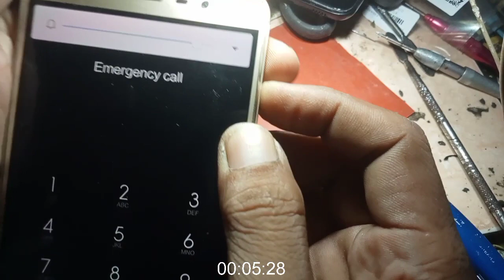Redmi note 3 tombol On Off tidak berfungsi || Solusi switch on off redmi note 3 tidak berfungsi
Bertemu kembali sahabat dan Mbah Mbah'e  semua, Alhamdulillah saya masih diberi umur panjang dan bisa  berbagi tips dan  pengalaman Mbah

Untuk kali ini saya akan berbagi tips seputar handphone Mbah, dan kali ini saya akan berbagi tips atau cara mengatasi kasus handphone reklame Xiaomi Redmi note 3 yang mana tombol on off nya rusak dan switch nya tidak berfungsi Mbah

Untuk tips kali ini saya hanya menggunakan barang bekas untuk mengatasi nya, berhubung beliau yang punya minta ongkos jasa yang murah, Di sini saya menyetujui nya

Untuk caranya sedikit ekstrim Mbah bagi yang mau ikutan Monggo tapi kalau ada dana lebih lebih baik mengganti dengan yang baru saja satu set

Semoga bermanfaat
Jangan lupa bahagia perbanyak mengucap
rasa syukur dan sedekah ya Mbah

Info Tambahan
Baik Channel YouTube atau blog semata mata hanya sekedar share tentang rutinitas saya, yang mana saya coba upload atau bagikan, barangkali ada manfaatnya dan buat sahabat teman dan Mbah Mbah semua, sekiranya ada salah keliru dan khilaf mohon dimaafkan ya Mbah Sumber

Bypass Switch on off Xiaomi Redmi note 3
Solusi Switch on off Xiaomi Redmi note 3
Solusi on off Xiaomi Redmi note 3